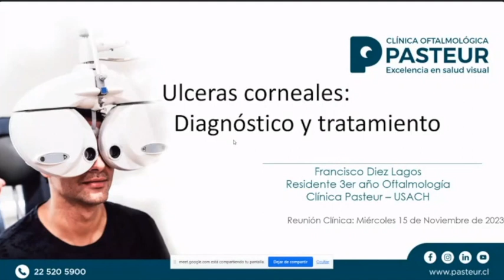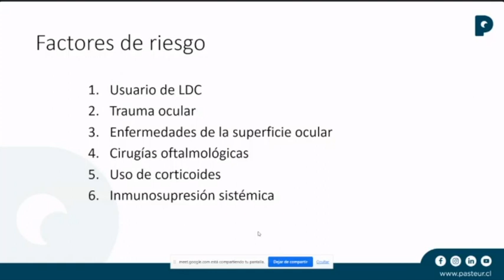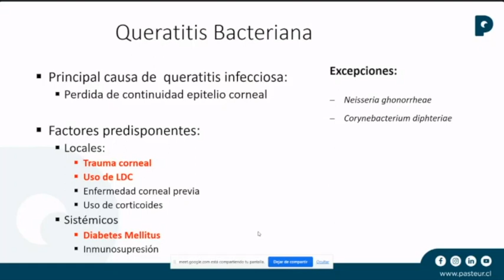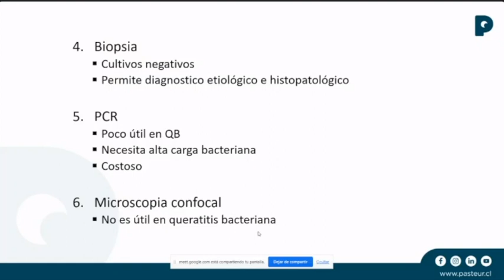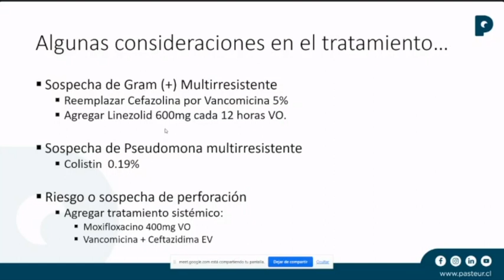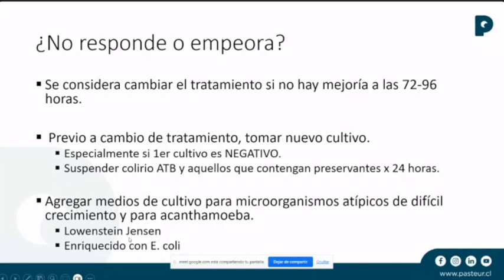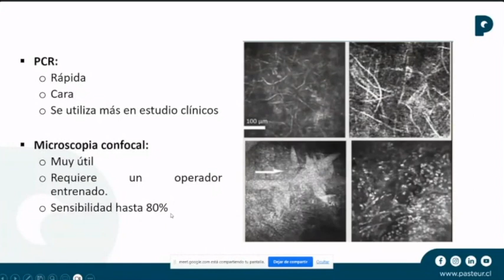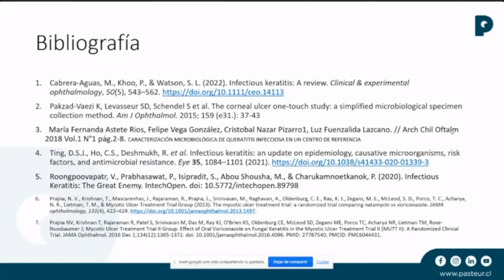Úlceras corneales. Reunión polo anterior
En este video el Dr. Francisco Diez expone acerca de úlceras corneales, abarcando las generalidades, etiologías, diagnóstico y tratamiento.
Reunión polo anterior lunes 20/11/2023